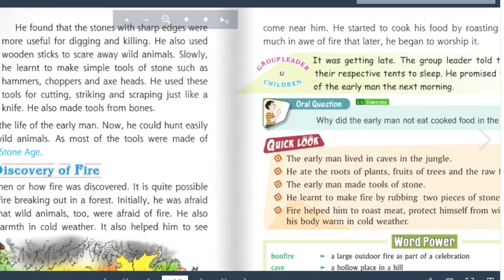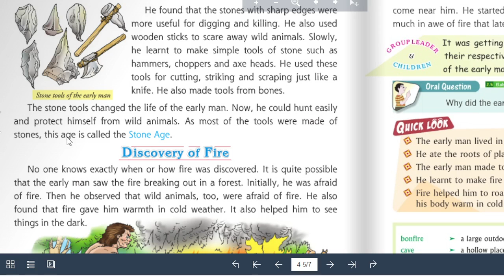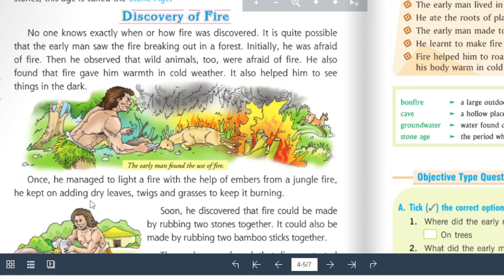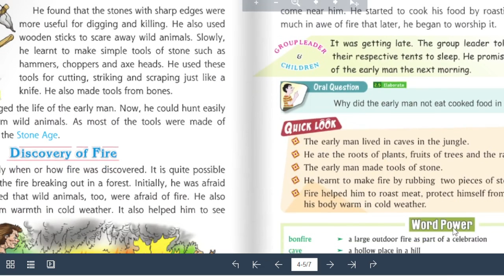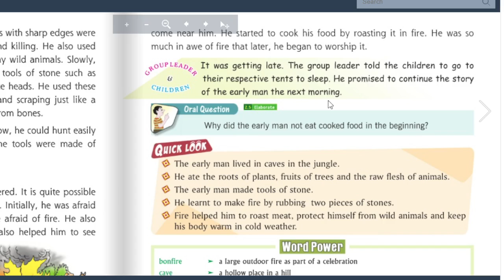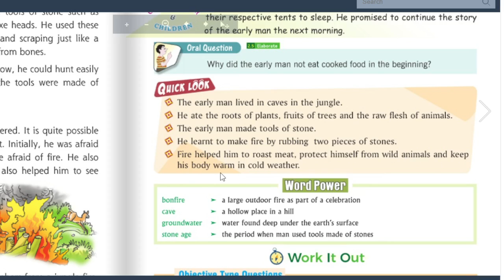Life of the early man Class 3 ch 19 L2 Stone age and discovery of fire